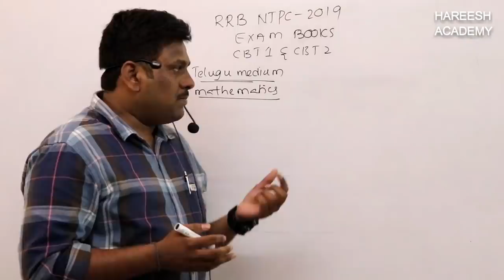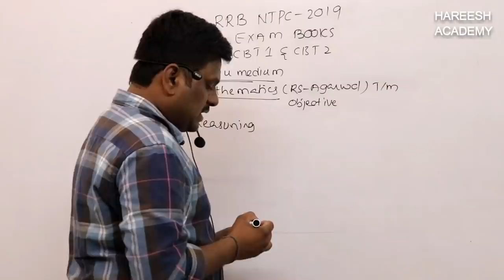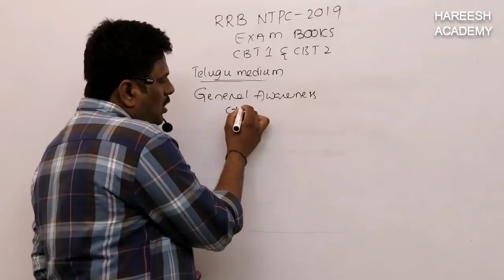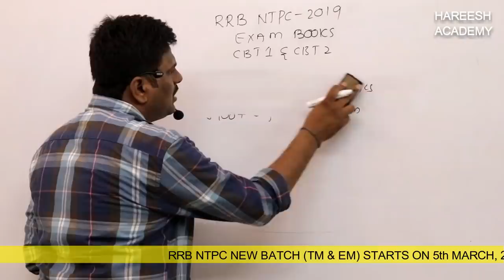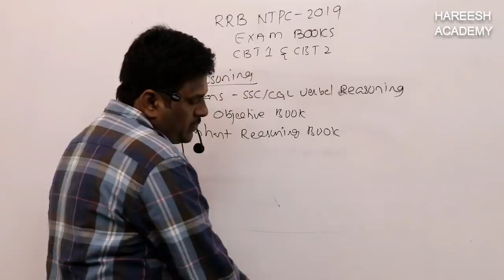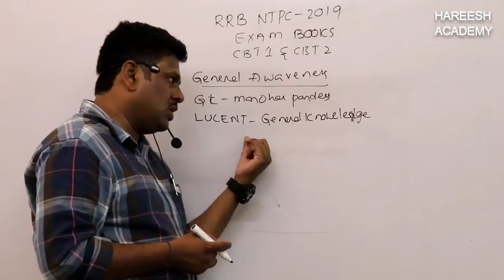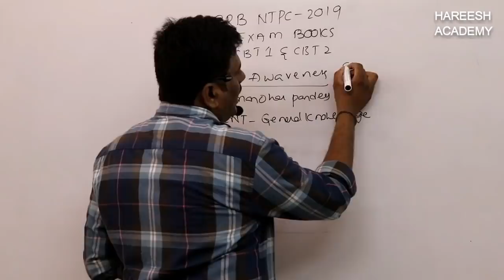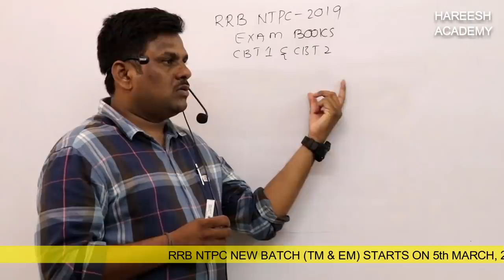Best Books for RRB NTPC 2019 (EM &TM) | Best GeneralScience&Maths Books for RRBNTPC | HARISH ACADEMY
Best Books for RRB NTPC 2019 | Best General Science & Best Maths Books for RRB NTPC

RRB 1,30,000 Jobs Recruitment 2019 Full Details | RRB NTPC , LEVEL 1 POSTS DETAILS
RRB NTPC & Railway JE Preparation | Prepare for RRB NTPC With The Best In Telugu
RRB 1,30,000 Jobs Recruitment 2019 Full Details | RRB NTPC , group-d LEVEL 1 POSTS DETAILS
Best Books for RRB NTPC 2019 | Preparation Tips & Strategy for Railway NTPC | NTPC Syllabus 2019
రైల్వే 1,30,000 ఉద్యోగాలు, పోస్టుల వివరాలు Apply Online తేదీలు | Railway RRB NTPC,ASM, Group D
best books for rrb ntpc 2019 | best general science for rrb ntpc | best maths book for rrb ntpc
RRB NTPC BOOKS both English and Telugu | RRB NTPC exam best books
RRB JE 2019 _ How to Prepare? In Telugu
How to Crack Railway RRB In Telugu
Tips & Tricks In Telugu
RRB Railway 1.3 lakh NTPC TC Para Medical rrc level 1 notification recruitment detail in telugu 2019
టెన్త్‌, ఇంటర్‌, డిగ్రీతో కేంద్ర ప్రభుత్వ ఉద్యోగం| 1, 30,000 పోస్టుల భర్తీకి రైల్వే శాఖ నోటిఫికేషన్
Railway jobs 2019 details in telugu
Rrb group d 2019 official qualification details in telugu | railway level 1
RRB NTPC 2019 Full Syllabus In Telugu
RRB JE 2019 HOW TO CRACK IN 1ST ATTEMPT/PREPARATION STRATEGY/ BEST BOOKS /AMAZING PREPARATION TIPS IN TELUGU
RRB NTPC Recruitment 2019 || 1,30,000 Vacancy
Railway Group D Preparation Strategy || In First Attempt
How to prepared Rrb railway exam in Telugu
Railway Ticket Collectors,ASM,GG,Clerks 1,30,000 Posts Notification Official Update | job search
RRB NTPC Previous Papers/RRB NTPC Previous Question paper solve Telugu,ntpc 2016 old paper
best study tips & study material In Telugu
RRB 1,30,000 job vacancies announcement by Piyush ghoyel 2018 | railway 1,30,000 jobs latest update
Railway 1,30,000 jobs Notification || Track Maintainer Grade 4, Helper Assistant Junior Clerk
RRB NTPC Notification 2019 | Syllabus | Exam Pattern | Selection Process | Salary | Student Badi
RAILWAY TICKET COLLECTOR POSTS NOTIFICATION AND ELIGIBILITY DETAILS || RRB RECRUITMENT 2019
Railway Group-D Jobs and Jobs Profile with Salary and all Allowance full Explanation in Telugu | RRB
Govt jobs in March 2019 | Latest jobs information | job updates in Telugu | recruitment 2019 | P03
RRB NTPC PREVIOUS YEAR QUESTION PAPER MATH | RAILWAY NTPC PREVIOUS MATH QUESTION PAPER
railway ntpc question paper(GS&GK)BITS || RRB NTPC Previous Year Question Paper
RRB NTPC TELUGU | RRB NTPC NOTIFICATION 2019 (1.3 LAKH VACANCIES) IN TELUGU |EXAM TRICKS